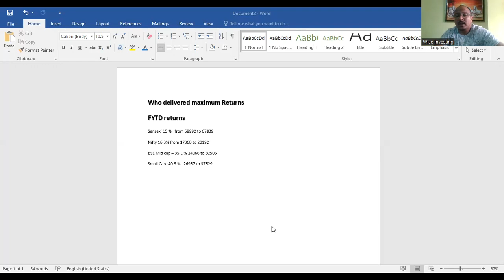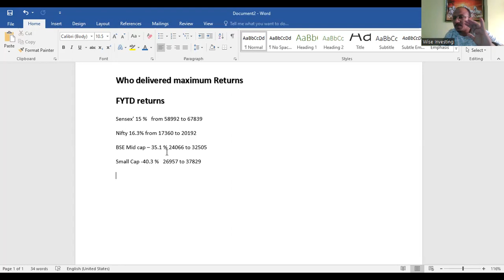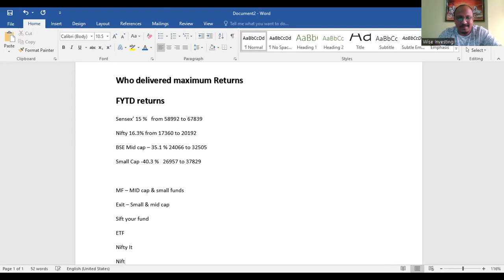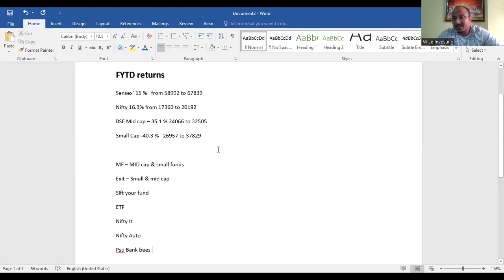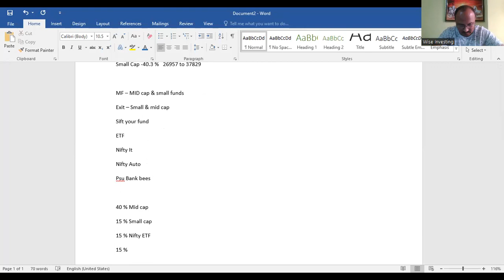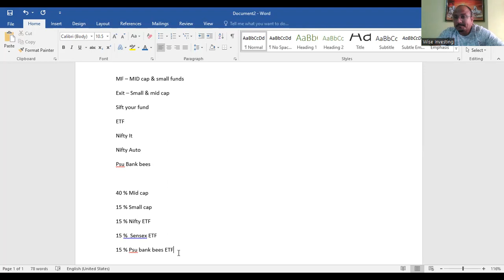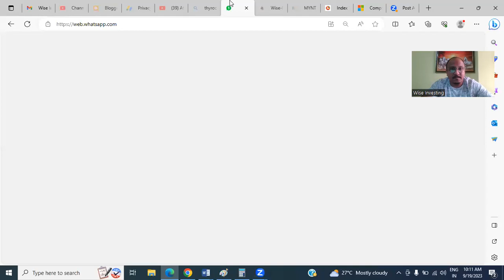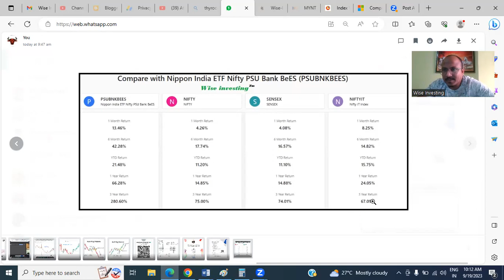280 % Returns on ETF passive investing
Returns on ETF are far better than other mutual funds understand & invest wisely.
understand the difference of Active & passive investing.

Drop your phone number to 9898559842 - After Opening
So, I can verify from my End.

Website to follow for Accurate data.

My Introduction
Hemant pagi
(Google search:  Wise investing Hemant Pagi )
From Vadodara Gujarat
Time spent in the market for 14 years
healing many learners around the Globe
Investor | Derivative Hedge Trader | Technical Analyst | Investing +Trading +Hedging Mentor | Mentoring a newbie to achieve his financial goal.